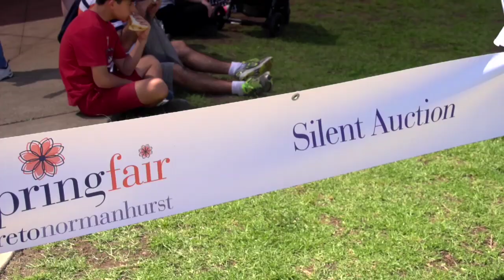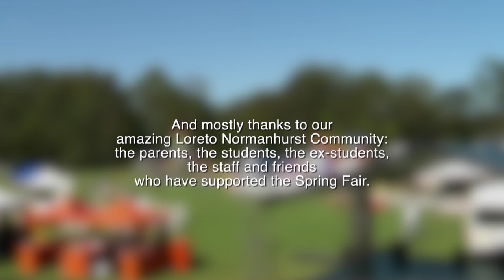Loretor Normanhust Spring Fair 2015 Highlights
The entire Loreto Normanhurst school community turned out for a spectacular day on Sunday 25th October 2015